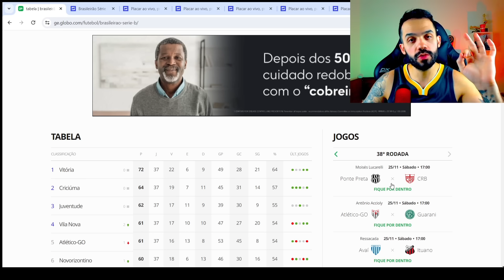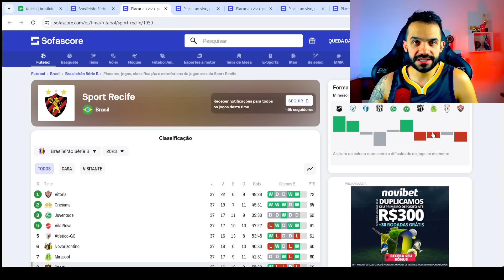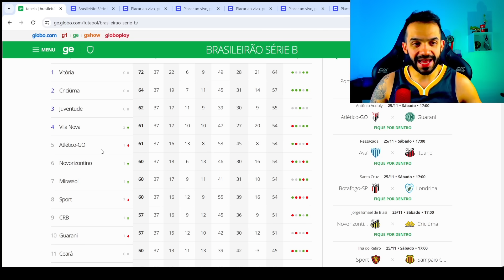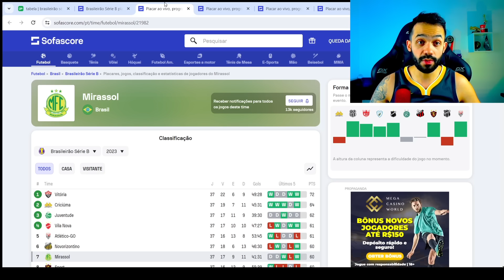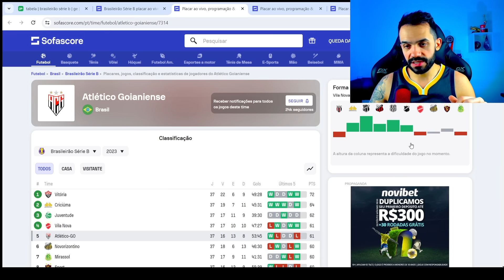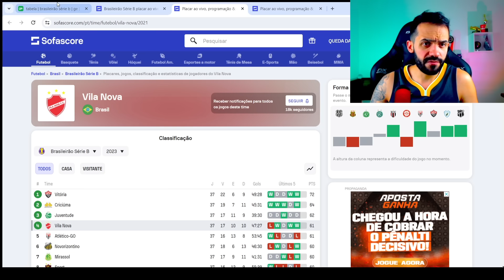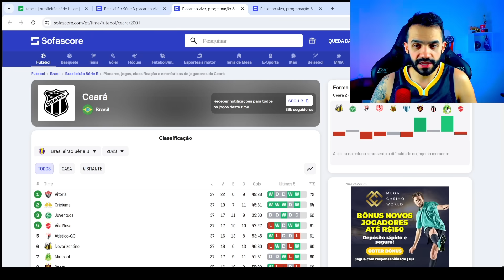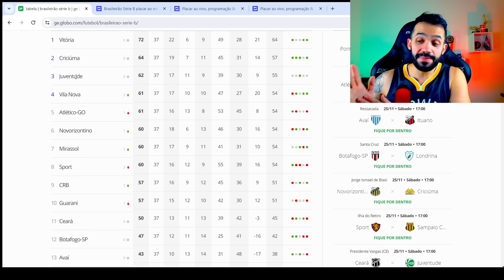QUEM VAI SUBIR NA ÚLTIMA RODADA DA SÉRIE B 2023?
Juventude, Vila Nova estão dentro do G4 as Série B e dependem só de si para conquistarem o acesso ainda em 2023. Atlético GO, Sport, Mirassol e Novorizontino são os outros 4 times que ainda nutrem chances de subir ainda nesta edição da segunda divisão do futebol brasileiro.
Quem vai subir na Série B? Só falta uma rodada. Veja a análise das tabelas de todos esses seis times, e descubra os dois favoritos a conquistarem o acesso. Quem sobe: Juventude, Vila Nova, Sport, Atlético-GO, Novorizontino ou Mirassol?